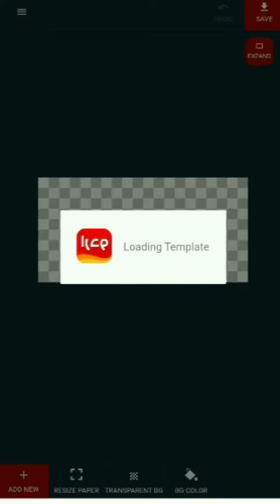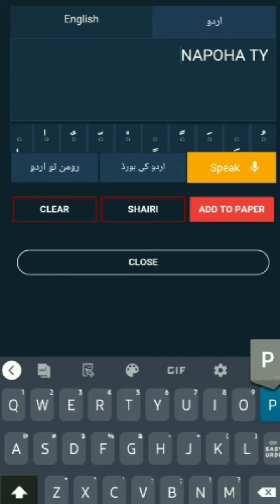editing Urdu designer || Profile Picture how to edit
editing اردو ڈیزائنر || پروفائل تصویر میں ترمیم کرنے کا طریقہ